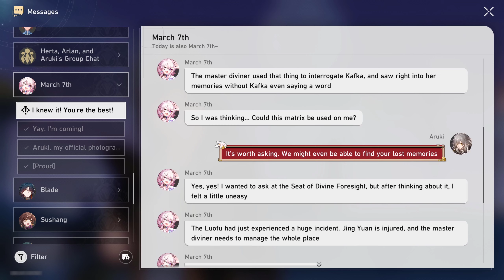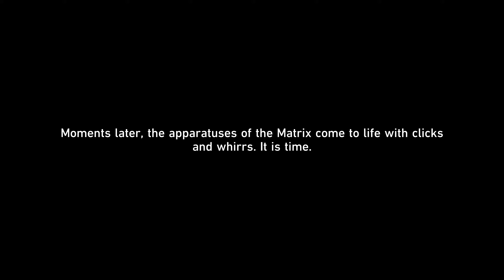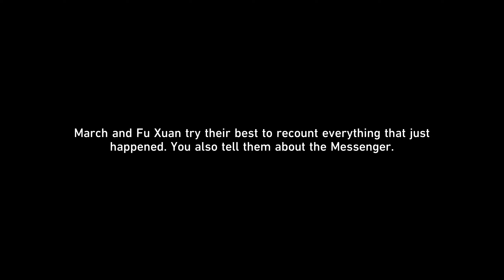"Total Recall" March 7th Companion Mission (Japanese dub/Eng sub) - Honkai Star Rail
I am so curious about March 7th past...

"Total Recall" March 7th Companion Mission